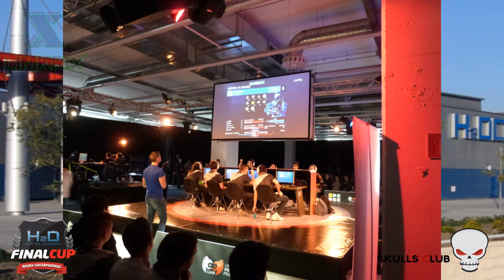Final Cup | Fotografías por Decker